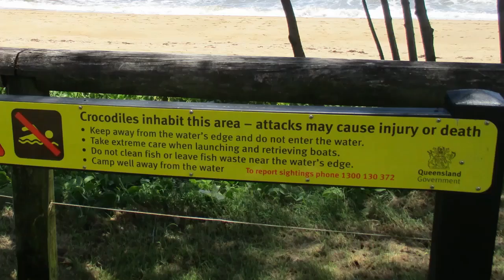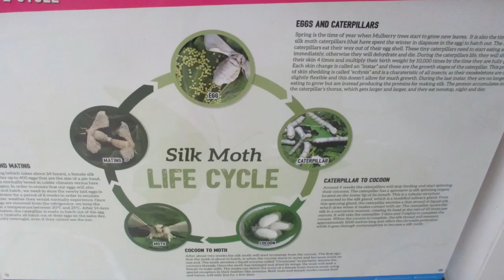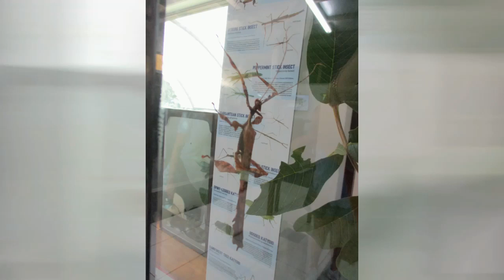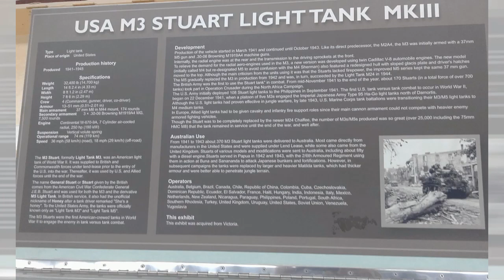Site Seeing in Cairns Australia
Palm Cove, Kuranda Rail, Butterfly Farm, Sky Rail over the world’s oldest tropical rainforest, snorkelling on the Outer Reef, Tank Museum, Atherton Tablelands, Cathedral Fig Tree, Lake Barrine, Lake Eacham, Malanda falls, Millaa Millaa Falls. Port Douglas.

Cairns is a popular tourist destination because of its tropical climate and access to tropical rainforest and the Great Barrier Reef, one of the seven natural wonders of the world.

Cairns is a city in Queensland, Australia, on the tropical north east coast of Far North Queensland. The population in June 2019 was 153,952.

The city was founded in 1876 and named after Sir William Wellington Cairns, following the discovery of gold in the Hodgkinson River.

Cairns December 2022
Day 1 Plane flight, car hire at Cairns airport, Palm Cove accommodation.
Day 2 Palm Cove
Day 3 Kuranda Rail, Butterfly Farm, Sky Rail
Day 4 The crew took separate paths. snorkelling on the Outer Reef, Tank Museum
Day 5 Atherton Tablelands
Day 6 Port Douglas
Day 7 Palm Cove to Cairns via beaches

Lightfoot - Aaron Lieberman
River Crossing – ALBIS
Seasons - Telecasted
Siestita - Quincas Moreira
Auld Lang Syne - DJ Williams